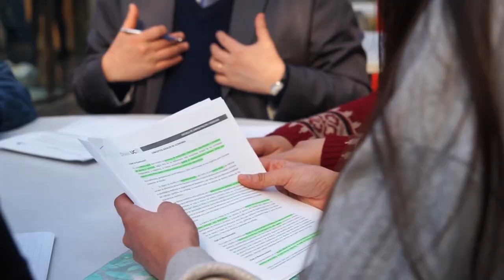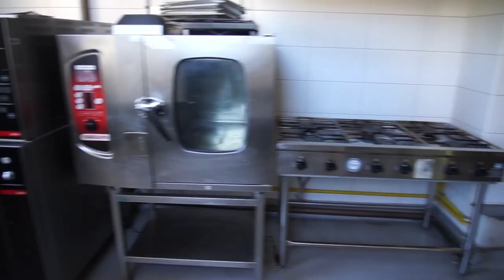Gastronomía Internacional - Escuela de Gastronomía - Duoc UC